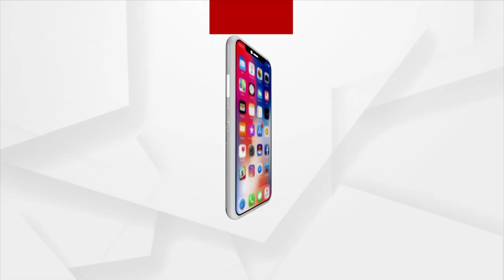Golden Jubilee Celebrations of Dhauli Peace Pagoda in Bhubaneswar